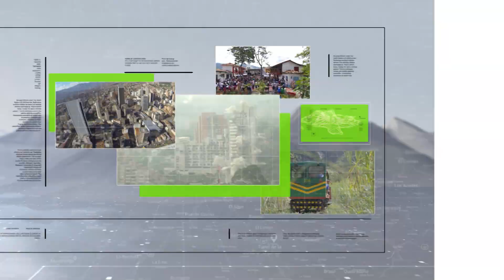Inaugurado centro de operaciones de Pacífico II - Teleantioquia Noticias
Fue entregado en La Pintada el Centro de Control y Operaciones que servirá para monitorear el corredor vial de Pacífico II y en el cual se invirtieron 14 mil millones de pesos.